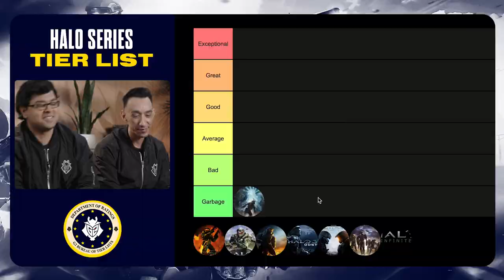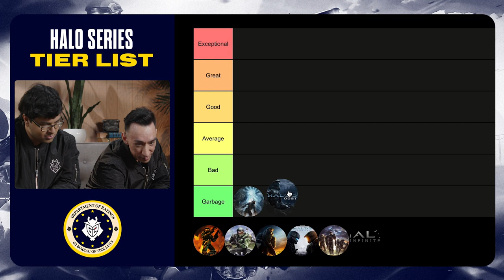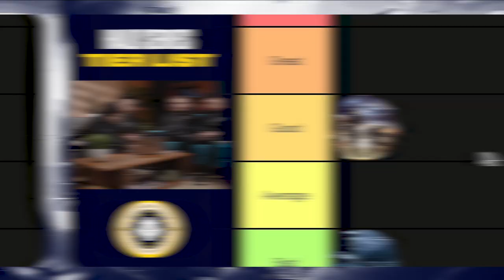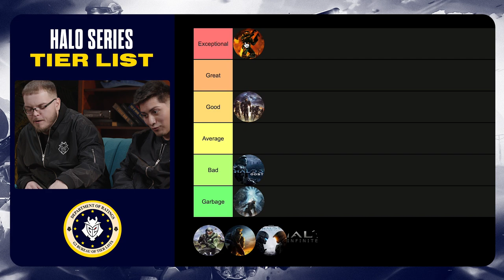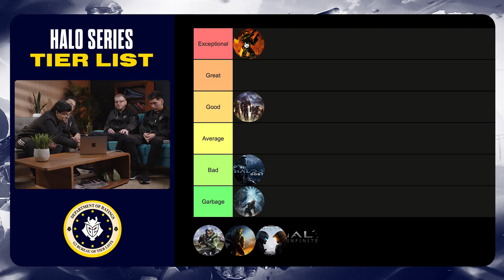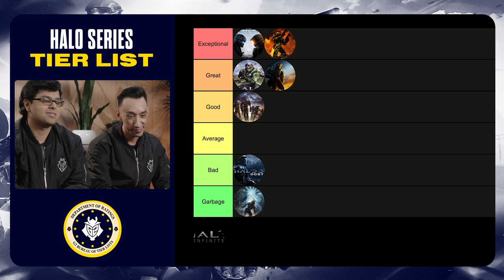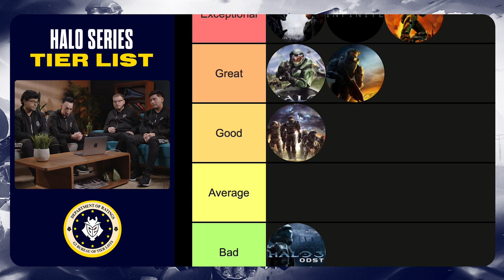IS HALO 1 OVERRATED? | Halo Series Tier List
WHICH HALO IS THE BEST?
Let G2 Halo tell you their thoughts as Str8 Sick, Sab, Articc, and Gilkey rank every game from Combat Evolved to Infinite.
What is your favorite Halo game? Let us know why in the comments below!